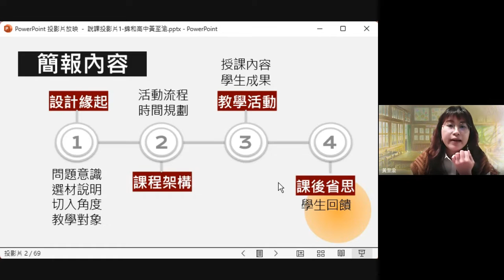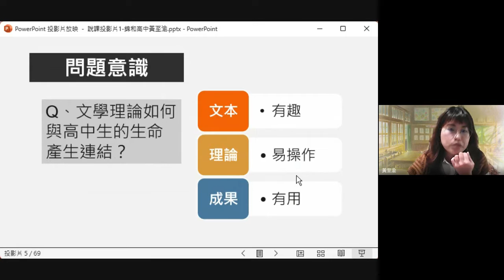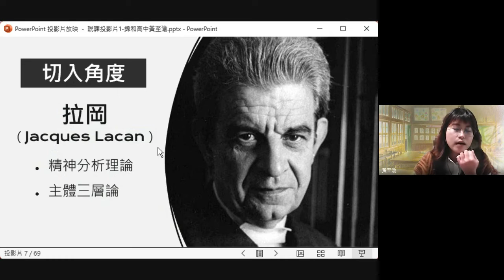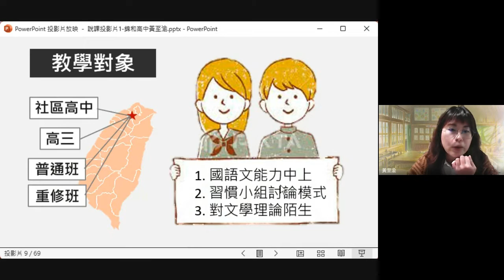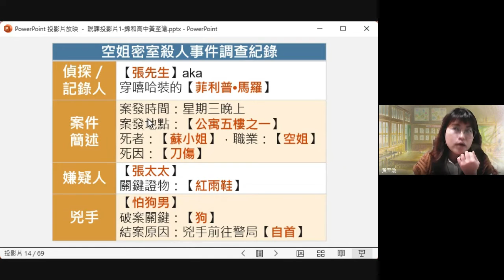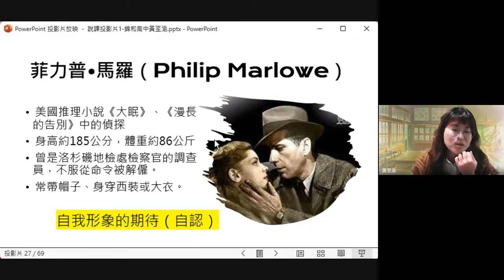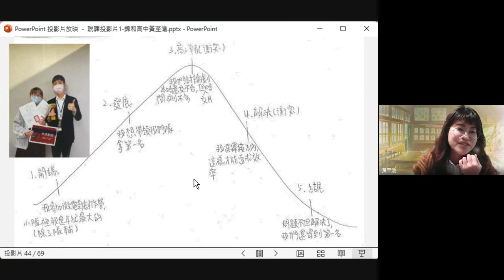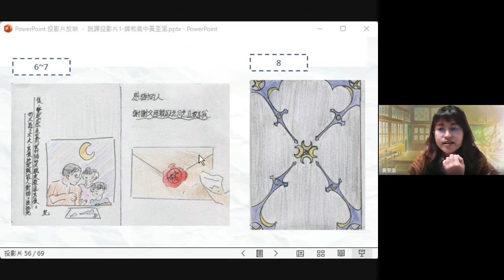111學年度「國語文素養導向教學觀議課工作坊」－主體之追尋──從〈非殺人小說〉到非虛構寫作(小教室六下午場說課)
時間：112年2月3日
地點：Google Meet線上研習
講題：主體之追尋──從〈非殺人小說〉到非虛構寫作
講師：錦和高中 黃至渝老師